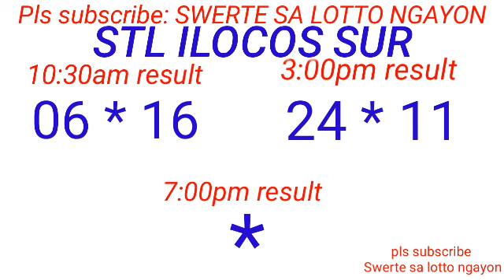STL - LA UNION,CAMARINES SUR ILOCOS SUR February 26, 2024 2ND DRAW RESULT